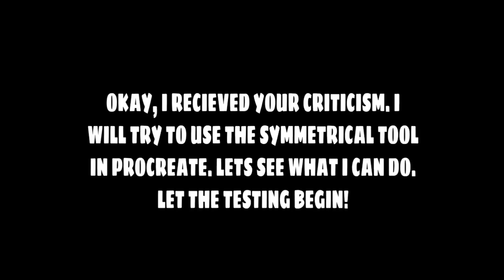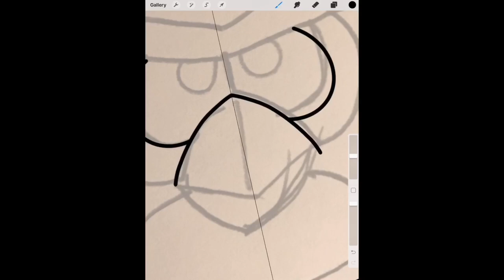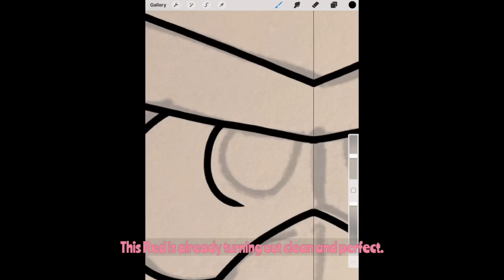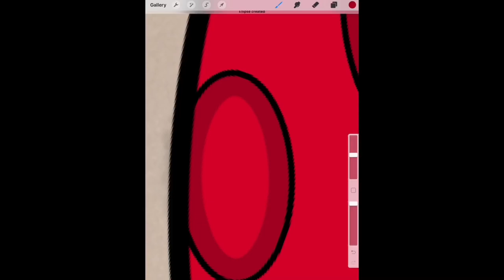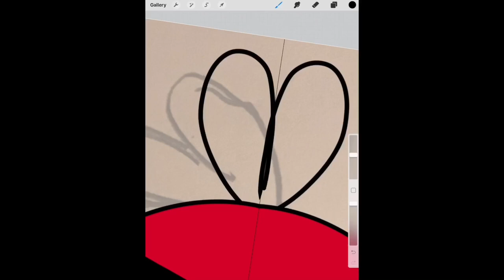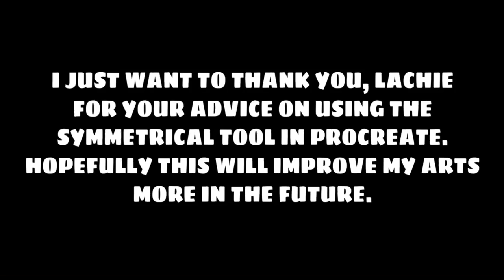DRAWING TEST: DRAWING RED FROM ANGRY BIRDS USING THE SYMMETRICAL TOOL IN PROCREATE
Lachie gave me some easier advice on how I can improve my art better more. Using the symmetrical tool in Procreate. I’m uploading a video to show proof on how I test this baby by drawing a simple Red from Angry Birds.

BUY MY FIRST COLORING BOOK:

SECOND COLORING BOOK: